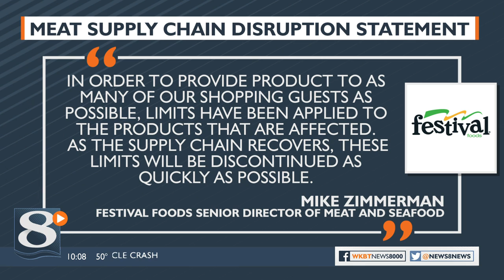Festival Foods, Hy-Vee deal with food supply chain issues